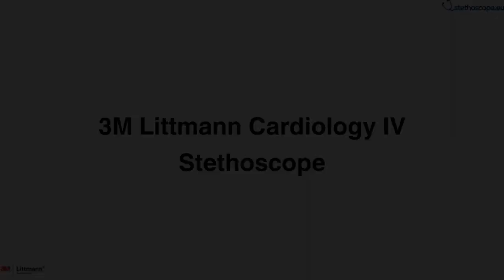Video Presentation of 3M Littmann 6158 Cardiology IV Stethoscope / stethoscope.eu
This video presentation provides an in-depth look at Littmann Cardiology IV in Raspberry with stainless steel finish. The distinct chalice-shaped chestpiece featured dual-frequency diaphragms on both its sides, offering perfect acoustic performance, diagnostic versatility and easiness in the handling of patients of various body types and ages. The pediatric side of the chestpiece can be easily transformed into a traditional bell by replacing the diaphragm with the elastic membrane that is included with the stethoscope. Both the adult and the pediatric sides of Cardiology iv stethoscope have solid diaphragms that can be removed, easily cleaned and easily placed back into position as all of their surfaces are smooth and without cavities that are hard to reach. Stethoscope.eu - Authorized Littmann Distributor.